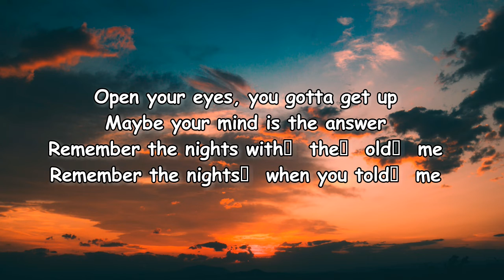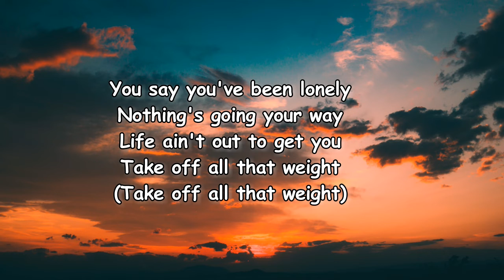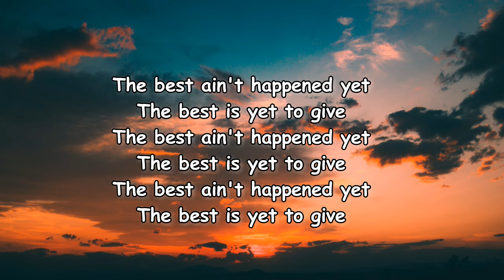The Best Ain't Happened Yet _ Chiiild Lyrics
The Best Ain't Happened Yet Lyrics: .

[Refrain]
You say you've been lonely
Nothing's going your way
Life ain't out to get you
Take off all that weight

[Verse]
Open your eyes, you gotta get up
Maybe your mind is the answer
Remember the nights with the old me
Remember the nights when you told me
People and time make it better

[Chorus]
The best ain't happened yet
The best is yet to give

[Chorus]
The best ain't happened yet (The best ain't happened yet)
The best is yet to give (The best is yet to give)
The best ain't happened yet (Best, oh, best, oh)

[Instrumental Outro]